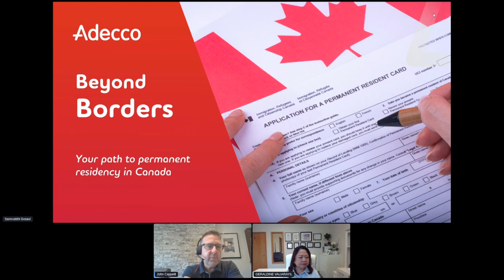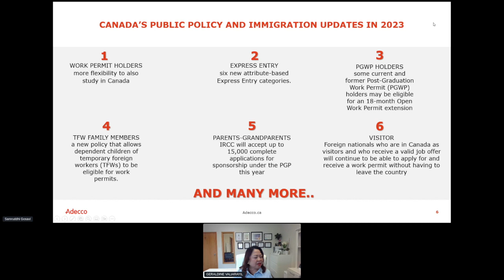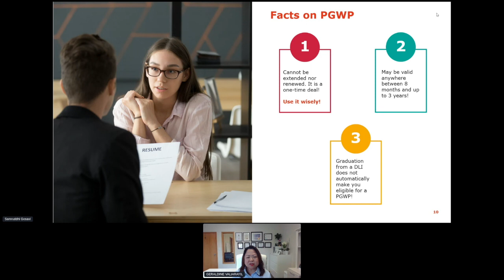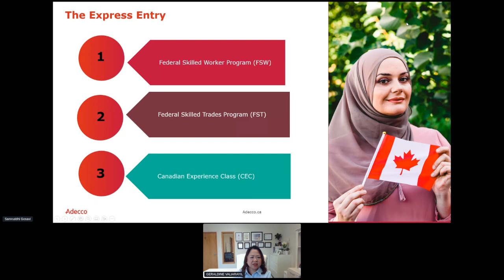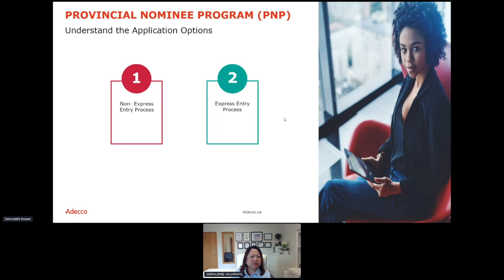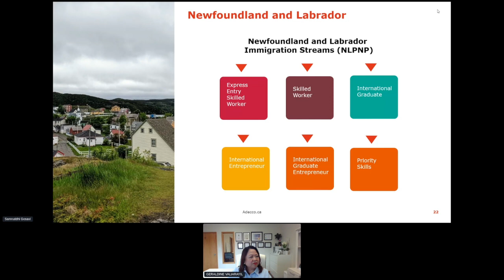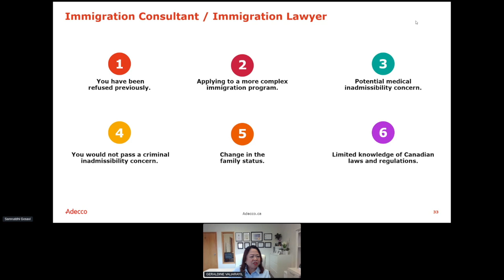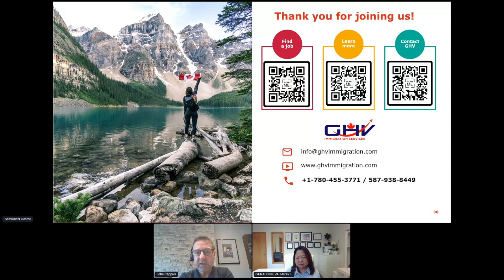Adecco Job Fair 2023 | Beyond Borders Workshop